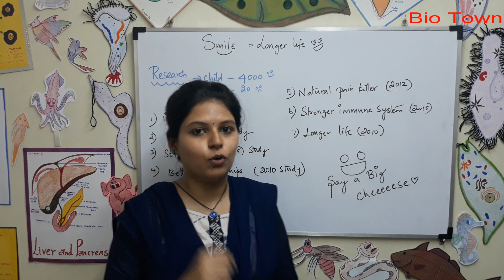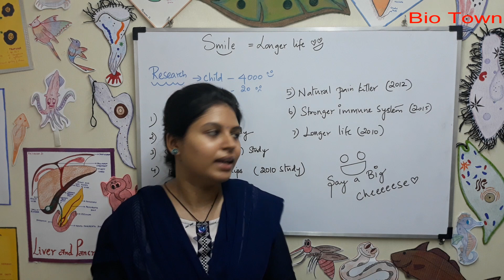Benefits of smiling - Turn your day into bright shine (Tamil)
Greetings students !
                    I am priyanka 😀. This is an educational channel that covers topics from School to Masters  degree  level .Are you an aspirant of NEET, TET, TRB  exams?. Are conscious about your health  and yes you are into a right channel and here i am to help you out .We provide clear and  simple explanations for NCERT and SCERT Biology concepts .Our aim is to provide quality educational content in comparison with real life scenario. Complex theories  , facts , practicals are made into easy concepts. Do support us for a good cause. smile at exams happily :) let us unite and become one family of Biology in Bio Town.